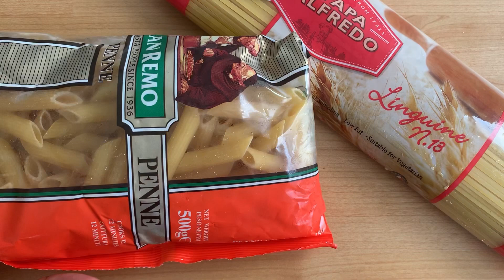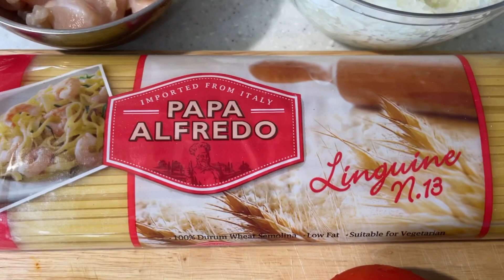Pasta 3 Delicious Ways Tamil : Creamy White Sauce | Pesto Sauce | Red Sauce Chicken Pasta in Tamil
Pasta in 3 Delicious Ways Tamil: White Sauce Pasta | Pesto Sauce Pasta | Red Sauce Chicken Pasta

In this video, I am sharing 3 easy and delicious ways to make pasta in Tamil. I have shared three types of pasta in this video.

1. Creamy White Sauce Pasta / Alfredo Sauce Pasta
2. Pesto Sauce Pasta
3. Red Sauce Chicken Pasta | Red Sauce Spaghetti with Chicken | Pasta Arrabbiata

And I have shared a easy garlic bread recipe also in this video.

Do check it out and drop your feedbacks in comments❤️